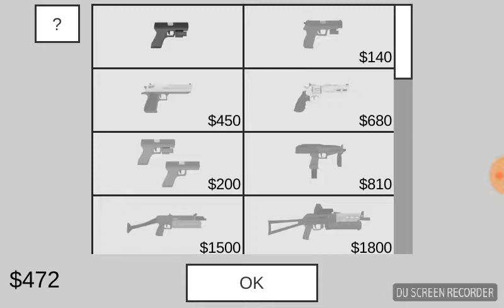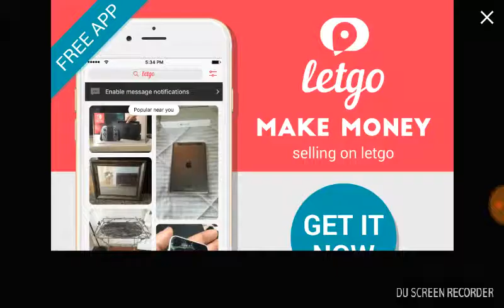Flat Zombie lvl 1 to 5